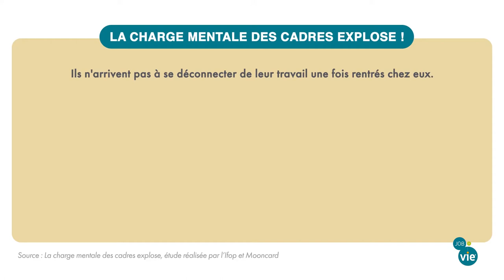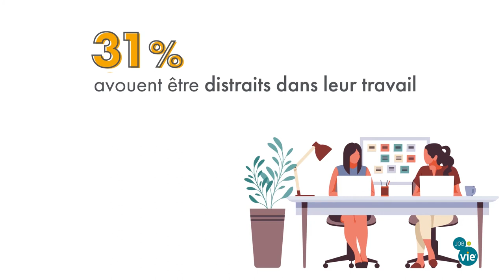Impacts des NTICS sur la qualité de vie et la santé au travail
Données sur les cadres et droits à la déconnexion